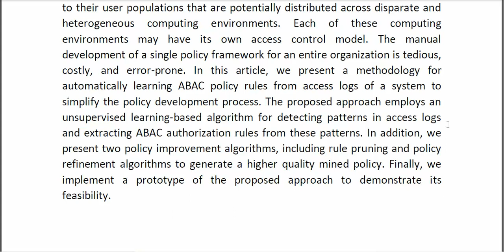An Automatic Attribute Based Access Control Policy Extraction From Access Logs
* Complete Source Code
* Complete Documentation
* Complete Presentation Slides
* Flow Diagram
* Database File
* Screenshots
* Execution Procedure
* Readme File
* Video Tutorials
* Supporting Softwares
Support Specialization
* 24/7 Support
* Ticketing System
* Voice Conference
* Video On Demand
* Remote Connectivity
* Document Customization